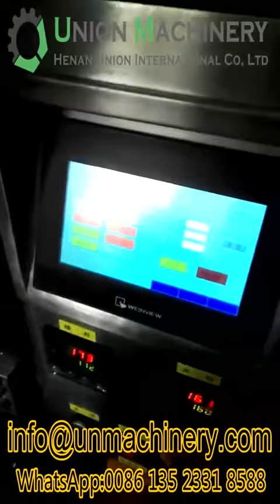Non-woven tea packaging machine